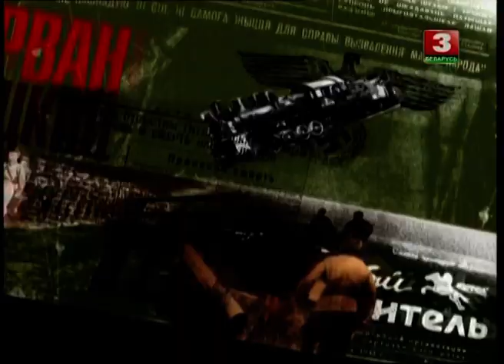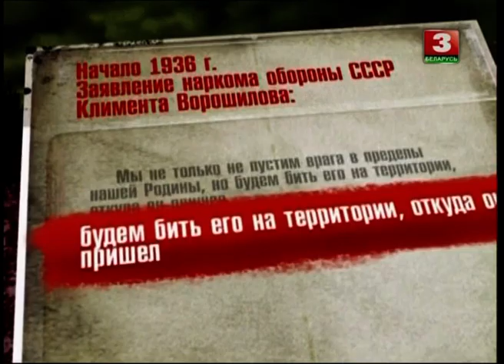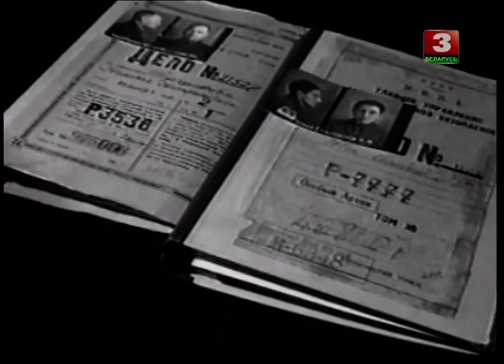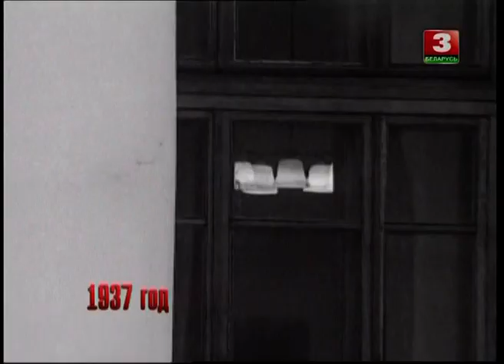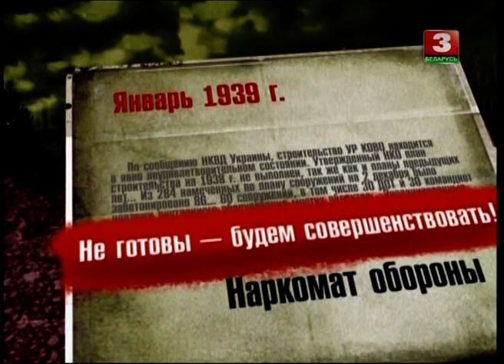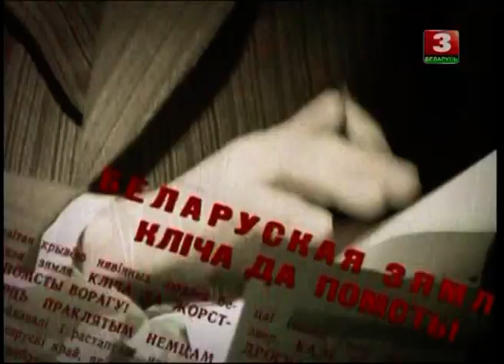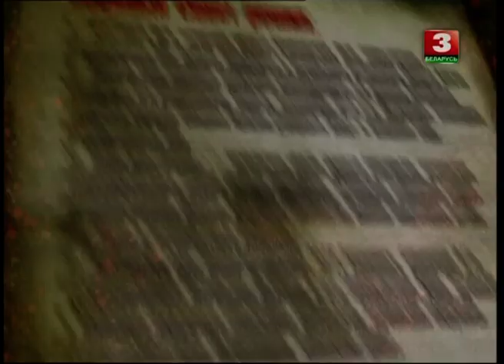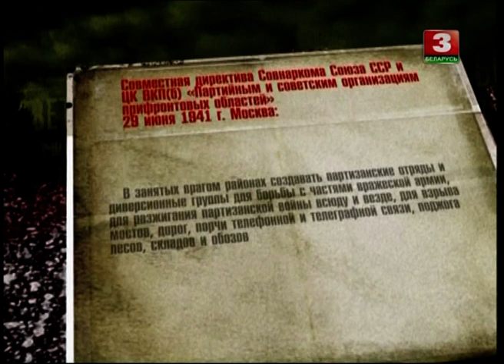Партизаны против Вермахта. Серия 1. Всё могло быть иначе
Середина 30-х годов. В Советском Союзе резко меняется военная доктрина. Теперь главенствует лозунг: «Мы будем бить врага на его территории!»
Спешно сворачиваются все разработки по созданию мощной оборонительной системы. Ликвидируется созданная в условиях строжайшей секретности сеть по подготовке партизанских кадров и ведению диверсионной борьбы в тылу врага. Разворачивается неслыханная доселе чистка военных кадров и всех, кто причастен к подпольным диверсионным школам. В одночасье исчезло из оборота понятие «советский диверсант», осталось только «диверсант вражеский» Уцелел лишь тот, кто воевал в Испании - Станислав Ваупшасов, Николай Прокопюк, Илья Старинов, Кирилл Орловский, Василий Корж. Именно им было суждено возглавить первые партизанские отряды, которые буквально с июня 1941 года были наиболее действенными и боеспособными.